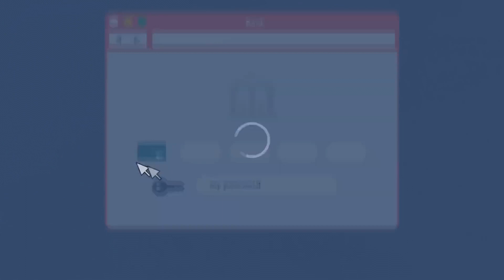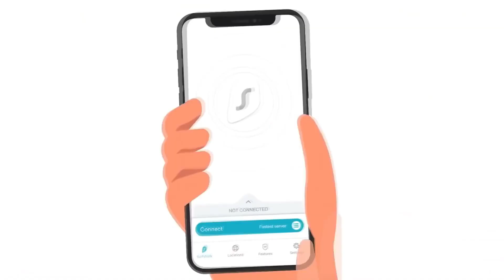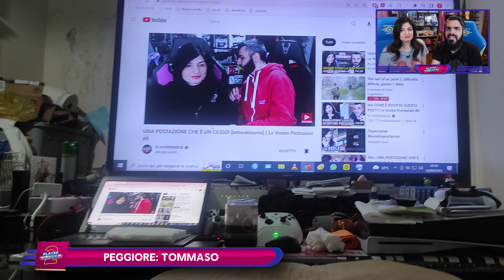QUESTO QUI ROMPE LE SUE CONSOLE! | Le Vostre Postazioni #42